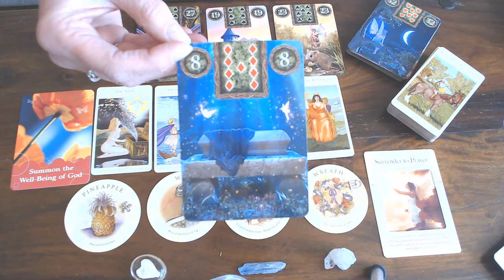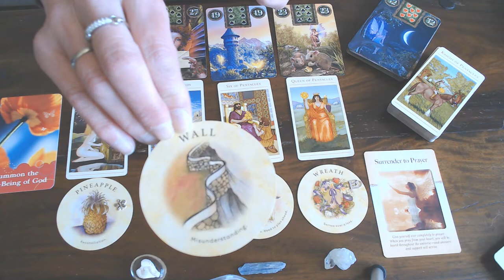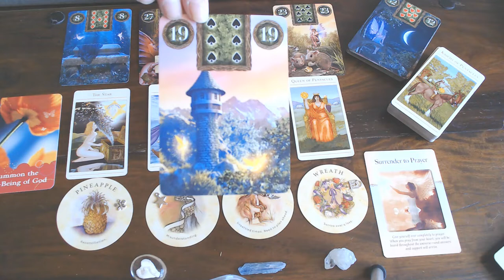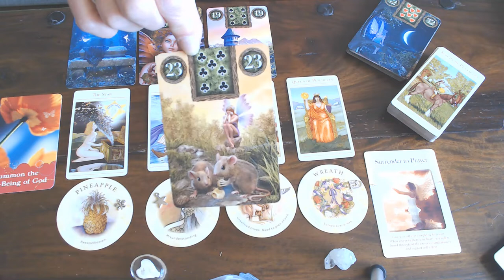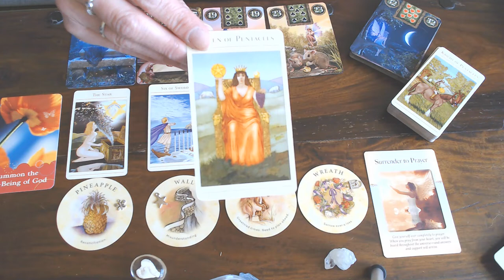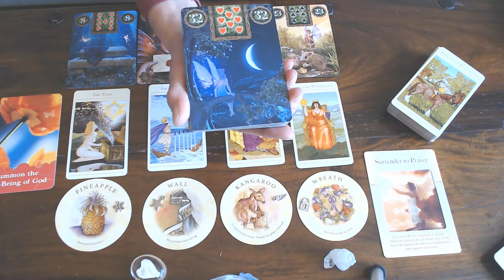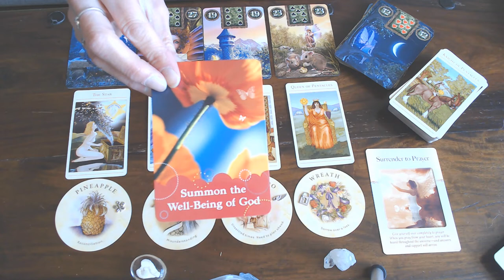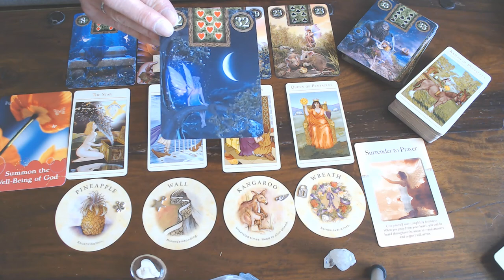PISCES WEEKLY VLOG 6TH TILL 12TH OF APRIL 2020/SUMMON THE WELLBEING OF THE DIVINE!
TOGETHER WE STAND STRONG!!